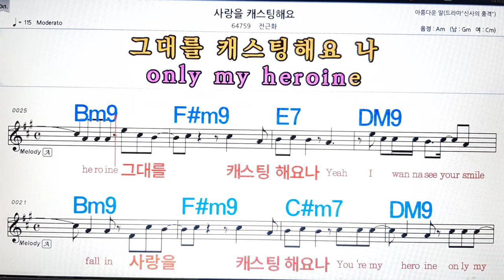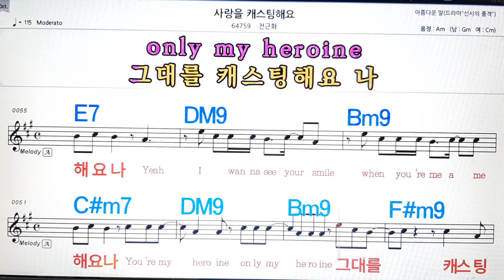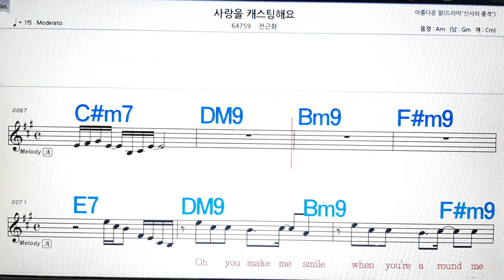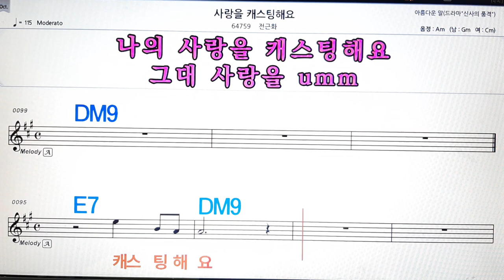사랑을 캐스팅 해요/전근화💋노래방, 악보,반주, 가라오케 ,코드, 가사 .💖Karaoke, Sheet music ,Chord, Lyrics ,MR